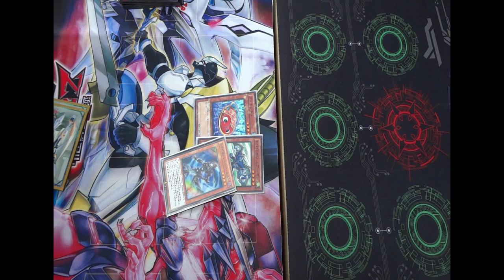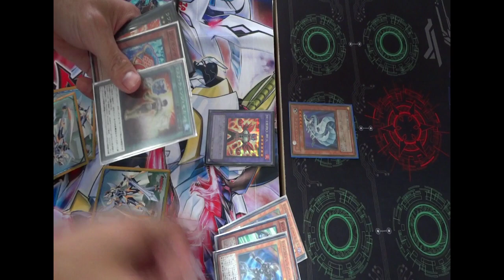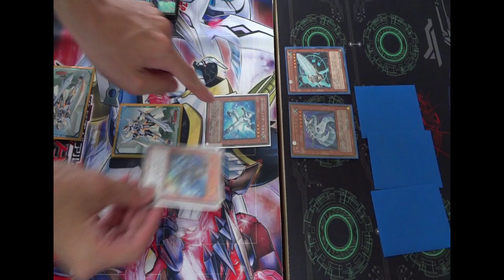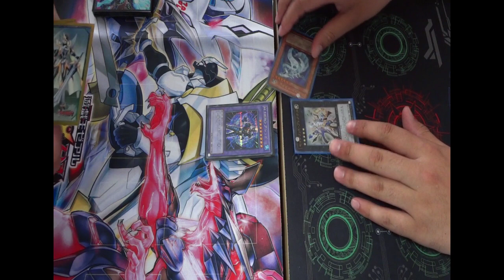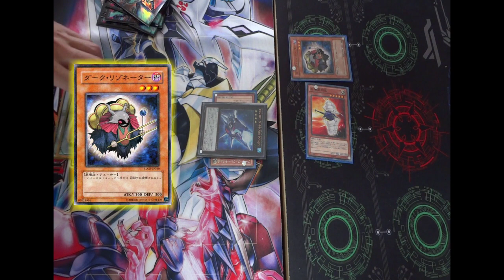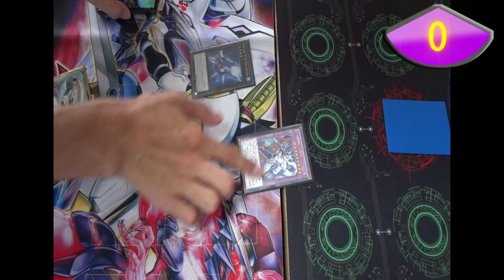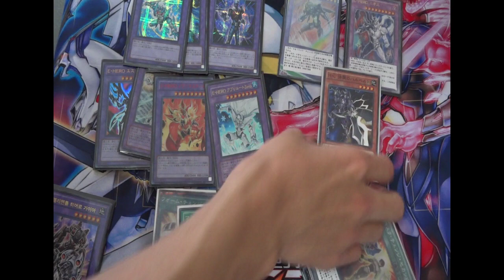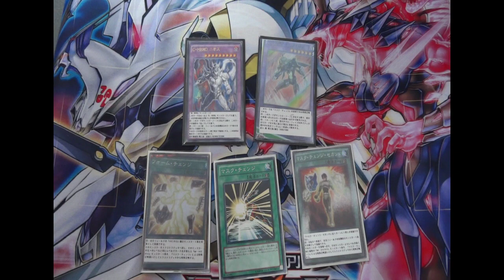【遊戯王】新HERO試そう！【HERO's STRIKE】